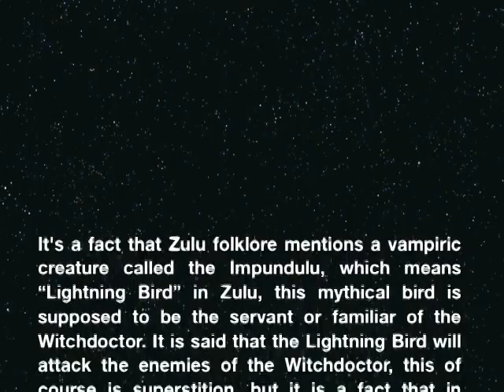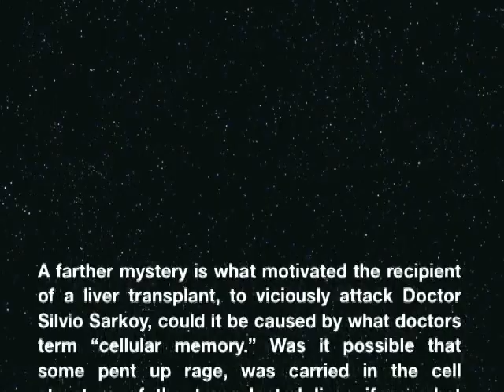Zulu Vampire by Pat Stevens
Patrick John Stevens was born in Johannesburg in the same month Steve Bantu Biko was born, December 1946 was coincidently also the month Alan Paton completed Cry, the Beloved Country, so some characters in the first Pat Stevens novels derive from both. The four books in The Greatest Game series describe the events leading to the 1994 South African transition to democracy, detailing the skepticism of the liberal newspapers that almost derailed the democratic process, unfortunately for South Africa these purveyors of doubt are still around today. So a fifth novel titled Hero of the Struggle is set against the rise to power of Jacob Zuma, it describes the complicity of the press in his eight year persecution, and the long struggle by writer Will Powers to nullify the charges.
An autobiographical book White Bird Under the Sun is also available, and the mythical novel Zulu Vampire has now being posted, South Africa is an intriguing country in which to set novels. People still marvel at the 'miracle' 1994 democratic election, as today they puzzle over the 'miraculous' rise of Jacob Zuma to the presidency, the Pat Stevens novels explain how 'miracles' can be arranged by a prescient writer. Ask yourself what is the primary duty of an author, to merely entertain and amuse or to use their talent for the betterment of mankind, and what is the authors reward? Perhaps one day Pat Stevens will be known as the Emile Zola of South African literature, a writer who valiantly defended the persecuted Jacob Zuma, like Emile Zola defended Captain Alfred Dreyfus.